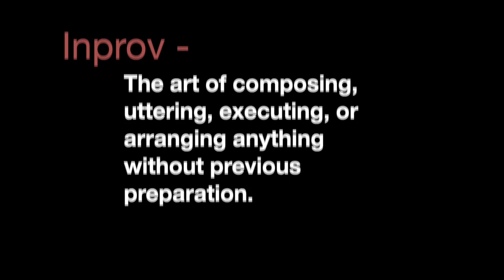KUyouOctober 2017 youtube 1080